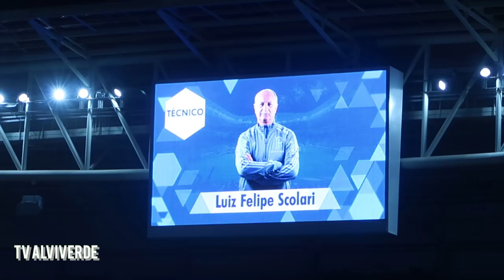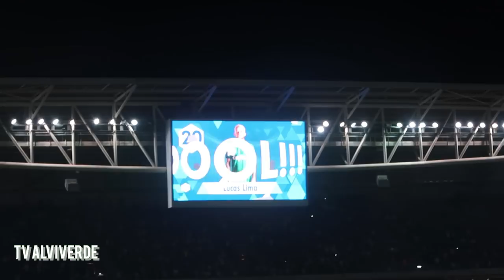TORCIDA QUE MUDA RESULTADO - PALMEIRAS 2 X 0 Botafogo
Palmeiras 2 x 0 Botafogo - Melhores Momentos
Palmeiras 2 x 0 Botafogo - Melhores Momentos e Gols (HD) Campeonato Brasileiro - 22/08/18 Palmeiras x Botafogo, Palmeiras 2 x 0 Botafogo, Palmeiras 2 x 0 Botafogo melhores momentos, Palmeiras 2 Botafogo 0 Gols, Gols de lucas lima, Gol de Lucas lima, Palmeiras hoje,